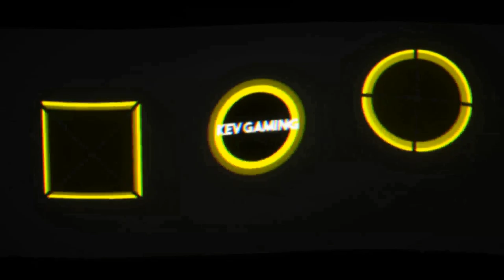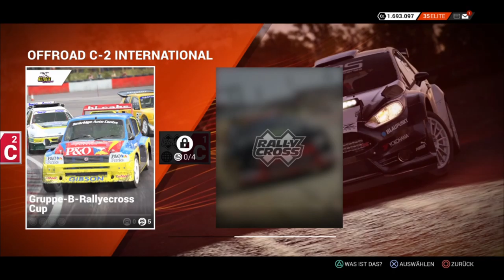Let's Play DiRT 4 #39 RX2 - Cup